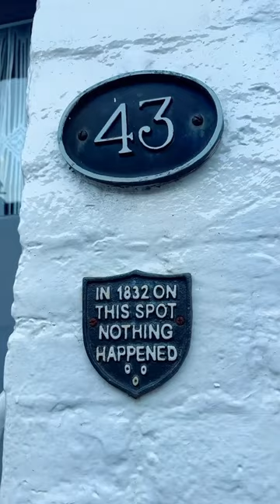Upton-upon-Severn, England. An historic Elizabethan town with a festival edge!